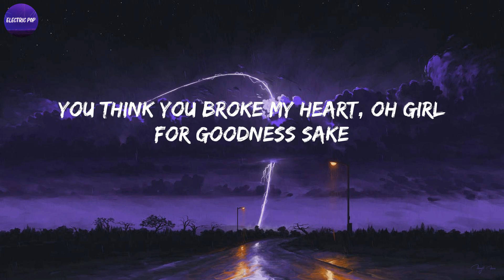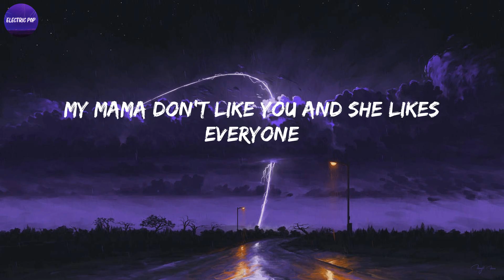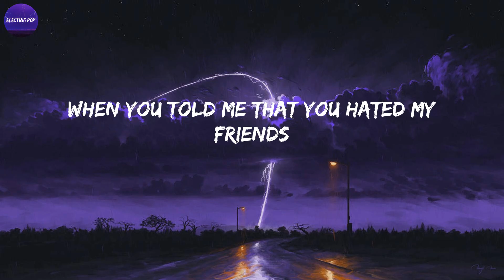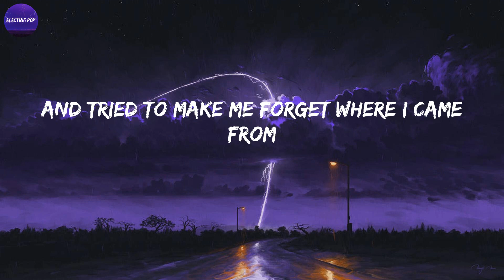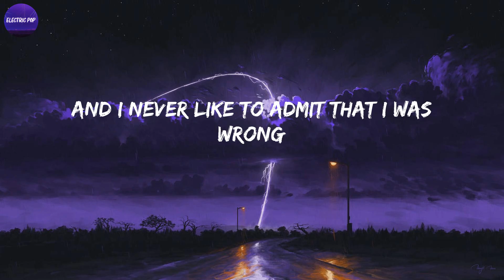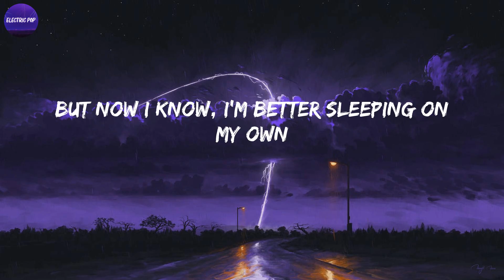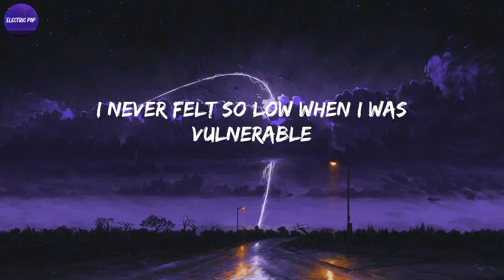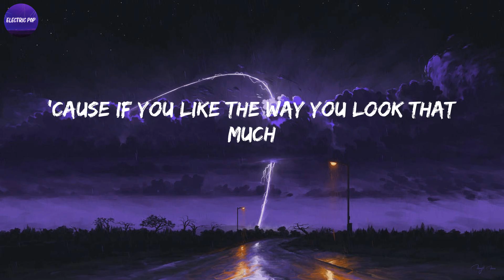Justin Bieber - Love Yourself (Lyrics)